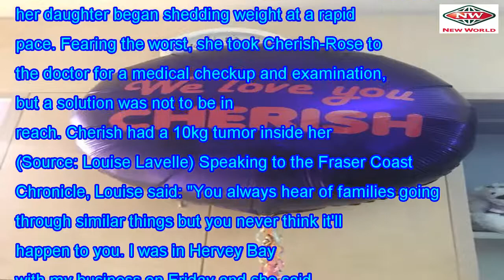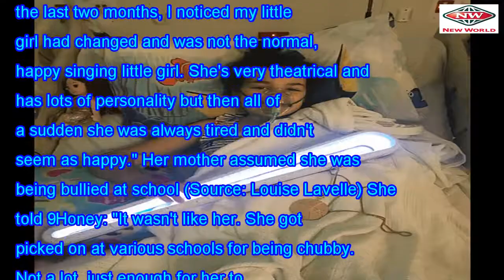Doctors think that girls this age 11 was pregnant, but there is something much more sinister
The case of an 11-year-old girl from Queensland, Australia had doctors dumbstruck. Primary schooler ...